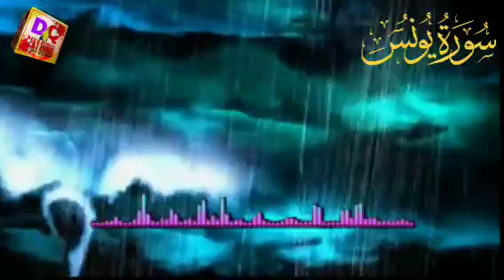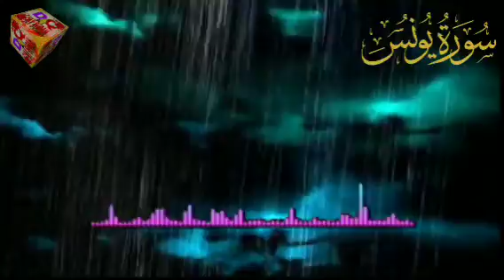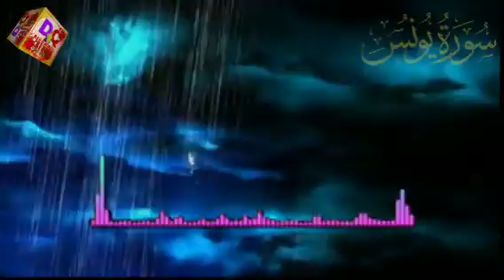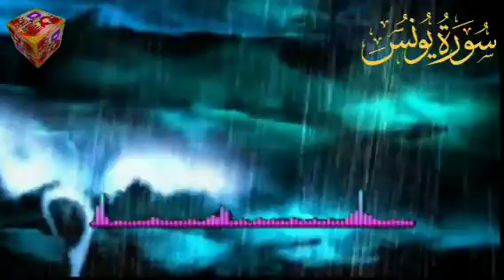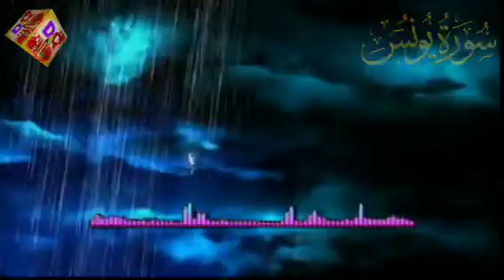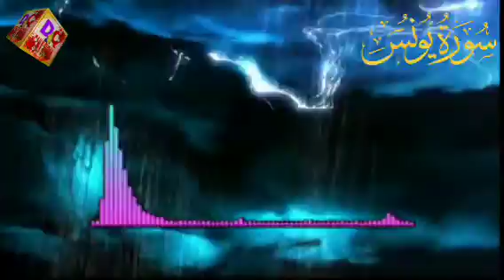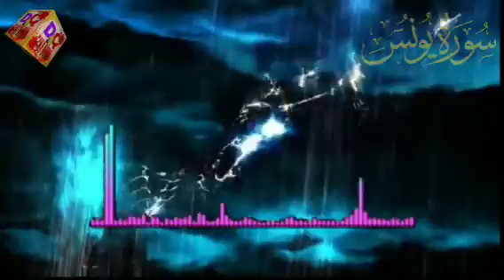Surah Yunus (سورة يونس) | Relaxing Soothing Healing Quran Recitation | With Soft Voice 7 May 2024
Powerful Explanation of Surah Yunus | (سورة يونس ) | by Daily Quran Will Blow Your Mind | 7 May 2024
surah yunus ayat 79,
surah yunus 55,
سورة يونس ياسر الدوسري,
سورة يونس ياسر الدوسري مكتوبة,
سورة يونس يوسف العيدروس,
سورة يونس ياسر سلامة,
سورة يونس ياسر الدوسري الحرم,
سورة يونس ياسر الدوسري بدون اعلانات,
سورة يونس ياسين الجزائري مكررة,
surah yunus سورة يونس complete urdu translation,
سورة يونس ورش,
سورة يونس وديع اليمني,
سورة يونس وهود ويوسف والرعد وابراهيم والحجر,
سورة يونس وديع اليمني مكتوبة,
سورة يونس وان يمسسك الله بضر,
surah yusuf sheikh abdelbasset abdessamad,
surah yunus omar hisham al arabi,
surah yunus verse 81-82,
سورة يونس هيثم الدخين,
سورة يونس هزاع البلوشي,
سورة يونس هشام الهراز,
سورة يونس هيثم الجدعاني,
سورة يونس هزاع البلوشي مكتوبة
surah yunus
yunus
surah yunus full
surah younus
qurah surah yunus
surah yunus ayat 81-82
quran
surah,sura yunus
al quran surah yunus
surah yunus
quran tilawat surah yunus
vol. 1 surah yunus
surah 10. yunus
surat yunus
surah yunus ayat 1-6
Urdu explantion of 10 Surah Yunus by Dr Farhat Hashmi
Tafsir Quran
Islam Qurani Tafsir
Surah Yunus Inspiration
Faith Islamic Studies
Spiritual Surah Reminder
Explanation Religion
Lecture Mind blowing
Islamic Education Guidan
Powerful Guidance
Understanding Discover a
قراءة سورة الواقعة, fatih, seferagic surah mishary rashid afasy quran beautiful quranic Sleep Soothing Fatih Seferagic AlAfasy Mufti Menk omar suleiman hazza al balushi Islam Sobhi raad al kurdiAdha Adhan Ikhlas Azhan Mulk Waqiah Sajdah Ayat Kursi Makkah Medina, Hajj, Umrah Sleep Quran, Sudais, Shuraim MisharyRashid Alafasy Ghamidi Balla Idris Abkar, Abdul Basit Maheraj Juhany recitation, فاتح سفرجيك,Baqarah ramadan taraweeh islamic, pra fasting islam rahman allah baqarah, yunusSurah An Nasr
y surahannasr
Surah
D#viralshort
Surah Yunus By Sheikh
Abdur-Rahman As-Sudais
Full With Arabic Text (HD) |

SURAH YUNUS (10) | Fatih Seferagic | Ramadan 2020 | Quran Recitation w English Translation
tadabbur contemplate omarhishamalarabiSurah Yunus - Omar#trending islamicvideo Hisham#qurantranslation (Contemplate) سورة يونس - عمر هشام العربيsurah yunus quran tilawat, quran recitation beautiful#learnquranonline voice#learnquranfromhome
sura#quranquotes yunus#learnquraninenglishfree
 beautiful quran recitation holy quran recitation
beautiful recitation
surah yunus full quran recitation really beautiful
quran recitation beautiful voice
surah yunus mishary rashid alafasy
surah yunus urdu translation
 quran recitation abdul basit
surah yunus  surah yaseen سورة يونس, yunusMost calming recitation of Surah Yunus Full سورة يونس
quran 1O hours
beautiful recitation
last 20 surahs of quran
beautiful recitation
how to learn best
recitation of quran
surah mulk calming
recitation
surah waqiah best
recitationdeep voice quran
recitation
juz amma beautiful
recitation
long quran recitation
best gari quran tilawat
beautiful recitationsurah yaseen relaxing
recitation
surah al baqarah with
english translation
last 30 surahs of quransurah yaseen fast tilawat
juz 30 recitation
quran fast recitation para
1
surah rahman sunna hai
quran for sleeping no ads
last juz of quran
surah al bagarah fast
recitation
quran recitation without
adsmost powerful quran
recitation
arabic recitationall quran
quran Words
youtube quran
popular quran
tilawat kalam
soothing quran recitation
beautiful ayat
beautiful qirat
quran translation full
real quran